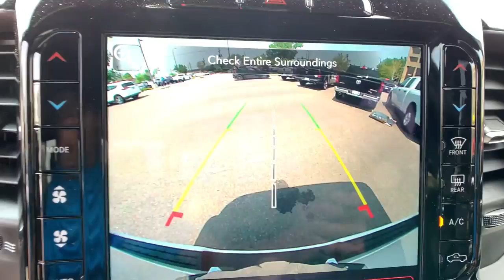2021 Ram 1500 Denver, Littleton, Aurora, Parker, Colorado Springs, CO R7047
2021 Ram 1500 Laramie - Stock#: R7047 - VIN#: 1C6SRFJT4MN778666

Brandon Dodge
5600 S Broadway

#1 Seat Foam Cushion|1 12V DC Power Outlet|1 12V DC Power Outlet and 2 120V AC Power Outlets|10 Alpine Speakers|1700# Maximum Payload|2 LCD Monitors In The Front|26 Gal. Fuel Tank|3 Rear Seat Head Restraints|3.21 Rear Axle Ratio|3.92 REAR AXLE RATIO|33 GALLON FUEL TANK|4 Way Front Headrests|48V Belt Starter Generator|50 State Emissions|506w Regular Amplifier|60-40 Folding Split-Bench Front Facing Fold-Up Cushion Vinyl Rear Seat|730CCA Maintenance-Free Battery|8-Way Power Driver Seat -inc: Power Recline,Height Adjustment,Fore/Aft Movement and Cushion Tilt|8.4' Touchscreen Display|ABS And Driveline Traction Control|Airbag Occupancy Sensor|Analog Appearance|ANTI-SPIN DIFFERENTIAL REAR AXLE|Apple CarPlay|Auto Locking Hubs|Auto On/Off Aero-Composite Led Low/High Beam Daytime Running Headlamps w/Delay-Off|BED UTILITY GROUP -inc: MOPAR Spray In Bedliner,MOPAR 4 Adjustable Cargo Tie-Down Hooks,Pick-Up Box Lighting,MOPAR Deployable Bed Step|BLACK POWER-FOLD TRAILER TOW MIRRORS -inc: Exterior Mirrors w/Heating Element,Mirror-Mounted Aux Reverse Lamps,Exterior Mirrors w/Memory,Mirror Clearance/Running Lights,Exterior Mirrors w/Supplemental Signals,Power-Folding Mirrors,Black Exterior Mirrors,Exterior Mirrors Courtesy Lamps,Trailer Tow Mirrors|Black Side Windows Trim|BLACK,LEATHER TRIMMED BUCKET SEATS -inc: Bucket Seats,Center Console Parts Module,Full Length Upgraded Floor Console|Body-Colored Fender Flares|BRIGHT WHITE CLEARCOAT|Cargo Lamp w/High Mount Stop Light|Chrome Door Handles|Chrome Exterior Mirrors|Chrome Front Bumper w/Chrome Rub Strip/Fascia Accent|Chrome Grille|Chrome Rear Step Bumper|Class IV Towing Equipment -inc: Hitch and Trailer Sway Control|Clearcoat Paint|Compass|Cruise Control w/Steering Wheel Controls|Curtain 1st And 2nd Row Airbags|Day-Night Auto-Dimming Rearview Mirror|Deep Tinted Glass|Delayed Accessory Power|Driver And Passenger Visor Vanity Mirrors w/Driver And Passenger Illumination|Driver Seat Memory|Dual Stage Driver And Passenger Front Airbags|Dual Stage Driver And Passenger Seat-Mounted Side Airbags|Dual Zone Front Automatic Air Conditioning w/Front Infrared|DUAL-PANE PANORAMIC SUNROOF -inc: LED Dome/Reading Lamp,Dome Dual LED Reading Lamp|Electric Power-Assist Steering|Electronic Stability Control (ESC) And Roll Stability Control (RSC)|Electronic Transfer Case|Engine Auto Stop-Start Feature|Engine Oil Cooler|Engine: 3.6L V6 24V VVT eTorque UPG I|ENGINE: 5.7L V8 HEMI MDS VVT ETORQUE -inc: Active Noise Control System,Heavy Duty Engine Cooling,GVWR: 7,100 lbs,Dual Rear Exhaust w/Bright Tips,Hemi Badge,23 Gallon Fuel Tank,18' Aluminum Spare Wheel|Fade-To-Off Interior Lighting|Fixed Antenna|FOB Controls -inc: Remote Engine Start|For More Info,Call |Forward Collision Warning-Plus|Front And Rear Anti-Roll Bars|Front Center Armrest w/Storage and Rear Center Armrest|Front Fog Lamps|FRONT LICENSE PLATE BRACKET|Front Map Lights|Front Seat Back Map Pockets|Full Carpet Floor Covering -inc: Carpet Front And Rear Floor Mats|Full Cloth Headliner|Full-Size Spare Tire Stored Underbody w/Crankdown|Galvanized Steel/Aluminum Panels|Garage Door Transmitter|Gauges -inc: Speedometer,Odometer,Voltmeter,Oil Pressure,Engine Coolant Temp,Tachometer,Oil Temperature,Transmission Fluid Temp,Engine Hour Meter,Trip Odometer and Trip Computer|Google Android Auto|GPS Antenna Input|GVWR: 6,900 lbs|GVWR: 7,100 LBS|HD Shock Absorbers|Heated Front Seats|Heated Steering Wheel|HVAC -inc: Underseat Ducts and Console Ducts|Illuminated Front Cupholder|Illuminated Locking Glove Box|Instrument Panel Bin,Dashboard Storage,Interior Concealed Storage,Driver / Passenger And Rear Door Bins and 1st Row Underseat Storage|Integrated Center Stack Radio|Integrated Voice Command w/Bluetooth|Interior Trim -inc: Deluxe Sound Insulation,Simulated Wood/Metal-Look Instrument Panel Insert,Simulated Wood/Metal-Look Door Panel Insert,Chrome/Metal-Look Interior Accents and Metal-Look Overhead Console Insert|Laminated Glass|LARAMIE LEVEL A EQUIPMENT GROUP -inc: Remote Tailgate Release,Auto High Beam Headlamp Control,Rain Sensitive Windshield Wipers,ParkSense Front/Rear Park Assist w/Stop,Tailgate Ajar Warning Lamp,Foam Bottle Insert (Door Trim Panel),Rear 60/40 Folding Split Recline Seat|Leather Steering Wheel|LED Brakelights|Lithium Ion Traction Battery 0.43 kWh Capacity|Manual Tilt/Telescoping Steering Column|MANUFACTURER'S STATEMENT OF ORIGIN|Memor